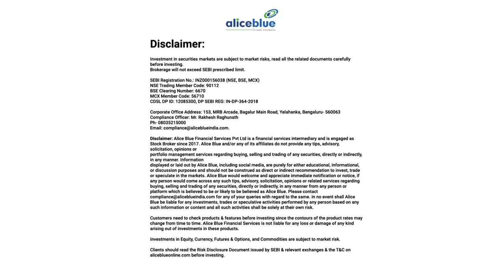How to Survive Month End | Personal Finance strategies for 2022| How to manage your money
🔔 Start Now!